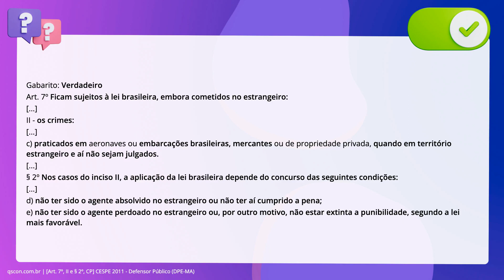QScon Direito: [Art. 7º, II e § 2º, CP] CESPE 2011 - Defensor Público (DPE-MA)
Art. 7º, II e § 2º, CP | CESPE 2011 | Defensor Público | (DPEMA)

Os crimes praticados no estrangeiro, em embarcações brasileiras mercantes, ficam sujeitos à lei brasileira, desde que, entre outras condições, não sejam julgados no estrangeiro.

Gabarito: Verdadeiro